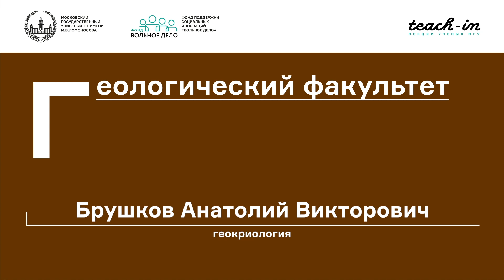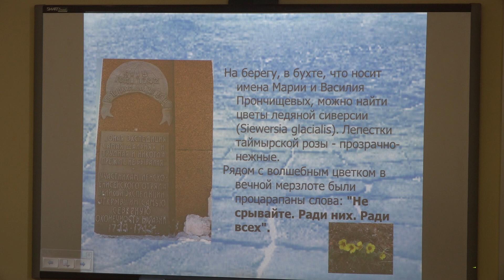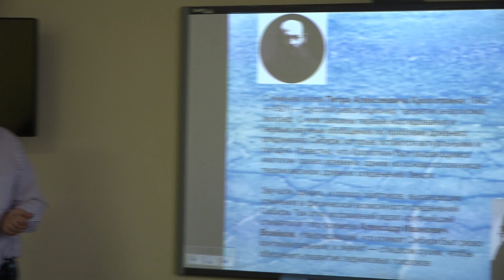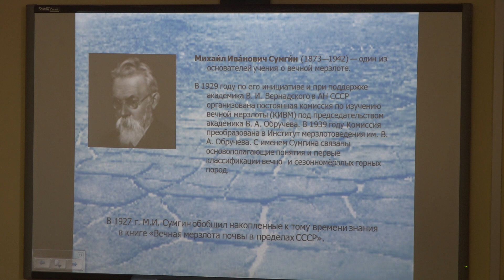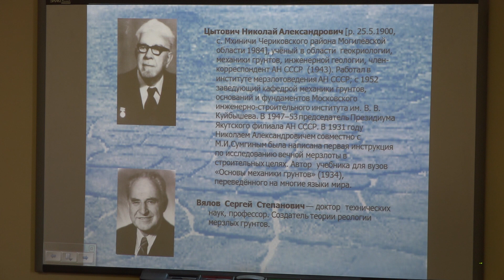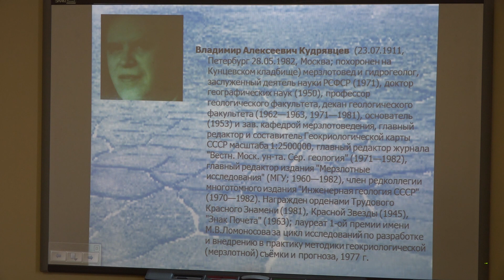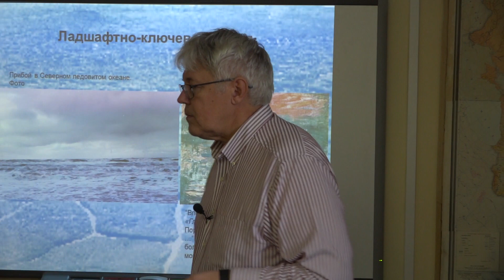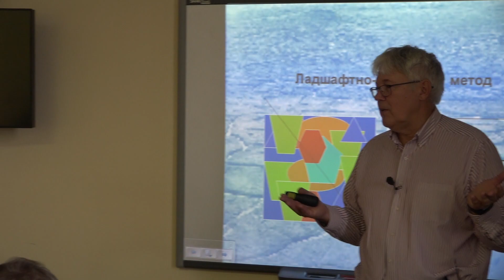Брушков А. В. - Геокриология. Часть 1 - История геокриологии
00:00:11 1. История геокриологии
00:13:20 2. Теория оледенения
00:32:13 3. Криосфера
00:40:05 4. Достижения Николая Цытовича
00:42:57 5. Крылов Михаил Михайлович
00:48:55 6. Кафедра мерзлотоведения
00:56:28 7. Температурный режим горных пород
01:02:20 8. Ландшафтно ключевой метод